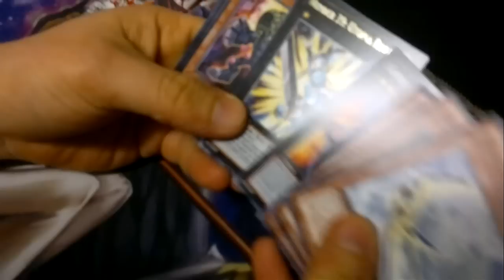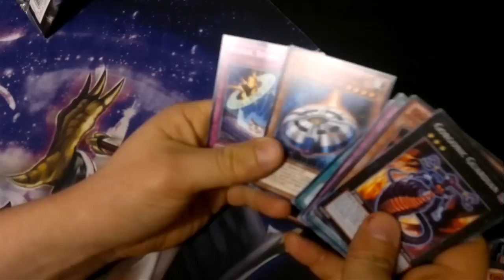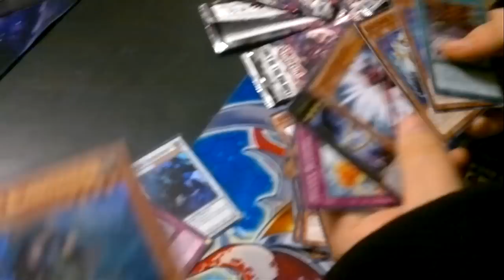Youtube's 1st Legacy of the Valiant TCG Sneak Peek PACK OPENING! [1/2]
YES i made it, hahaaa Finally without having people cheating on my title :D

Tarrix